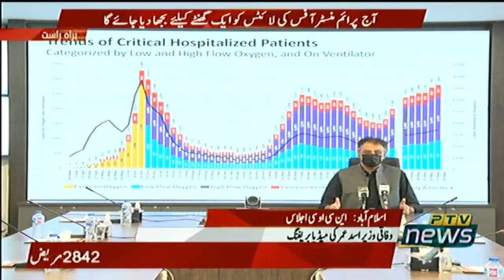Chair NCOC Asad Umar Press Conference in Islamabad (27.03.21)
Minister for Planning, Development and Special Initiatives & Chair NCOC Asad Umar Press Conference in Islamabad (27.03.21)